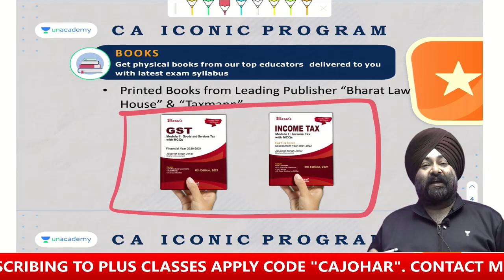Information for February 2021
Connect with Jaspreet Singh Johar Sir at 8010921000 or at 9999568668

Jassprit S Johar Qualified as Chartered Accountant in the year 2003. Since then he has been guiding students of CA / CS / CMA / B.Com for the subject of Taxation [Income Tax (DT) & GST (IDT)] for past 17 years.